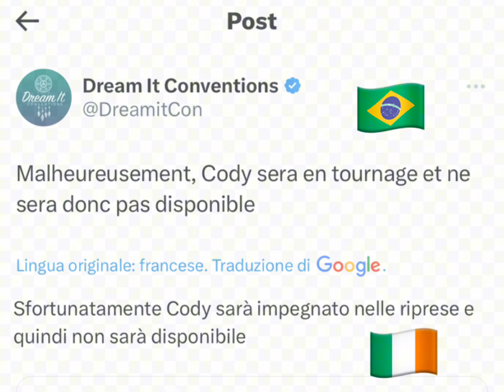🇮🇪🇬🇧🇪🇸🇧🇷Cody Christian BEACON HILLS F2 😱 (official)